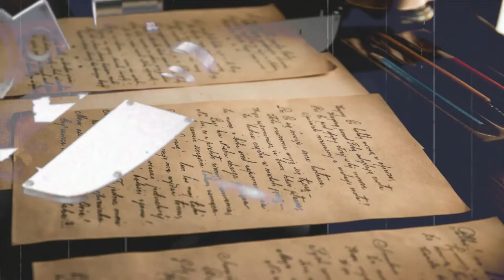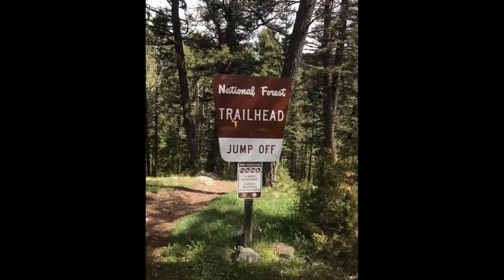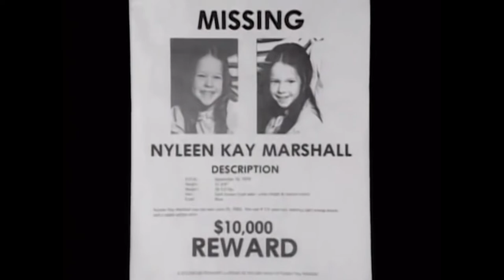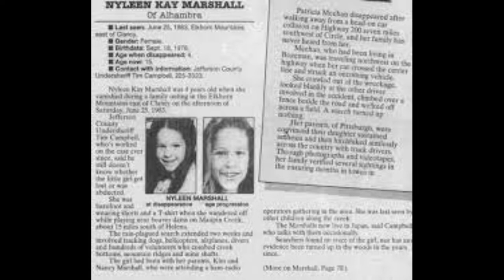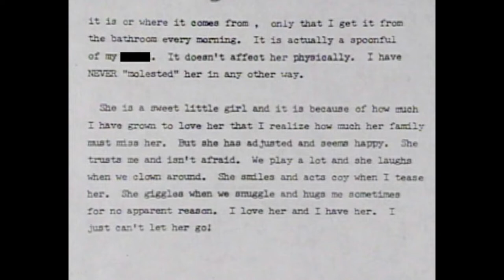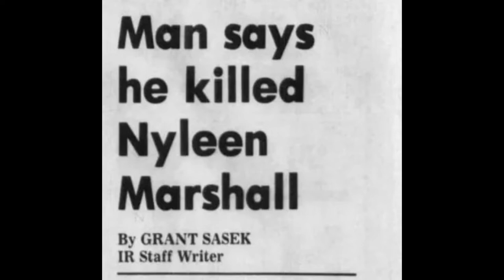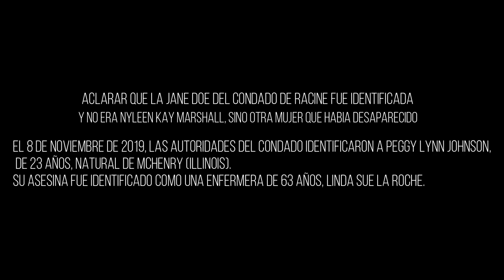La desaparición de Nyleen Kay Marshall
Este caso es un misterio sin resolver, la desaparición de Nyleen nunca se ha resuelto y existen muchas incógnitas.
Decirme que pensáis de todo esto.